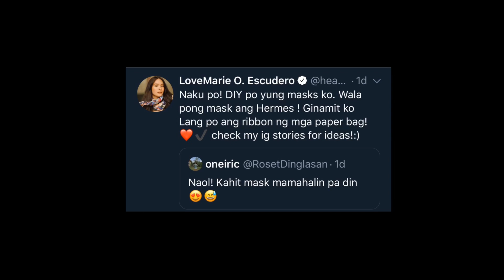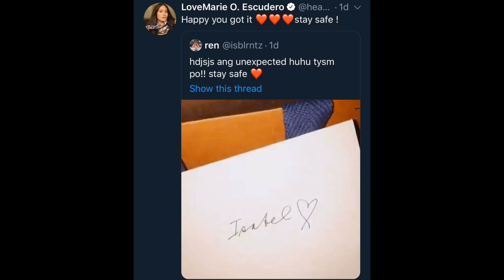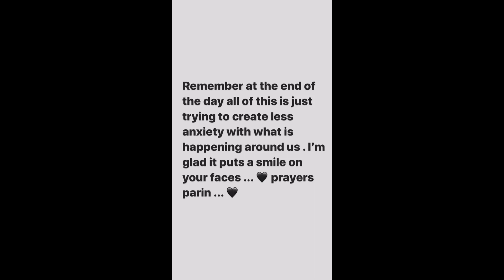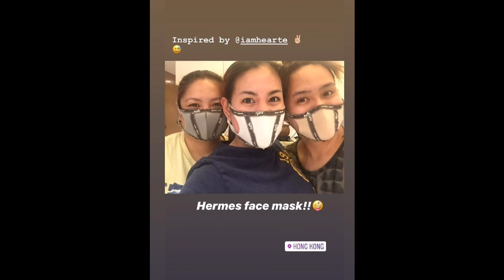Heart Evangelista’s DIY Face Mask Trending Sa Social Media!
Welcome po sa Pinoy Tambayan Channel.

Sa showbiz news natin ngayon, Heart Evangelista trending ang kanyang DIY face mask sa social media! Panoorin kung paano niya ito ginawa.